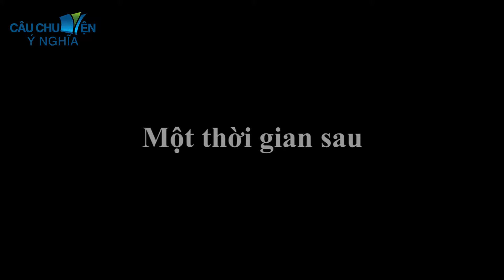ĐỨA CON BƯỚNG BỈNH | phim hoạt hình hay nhất - truyện cổ tích - quà tặng cuộc sống